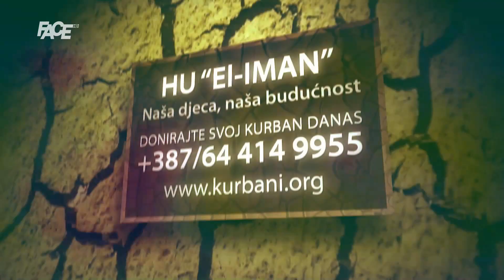Kako muškarac kupuje ženi auto 2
Marketing, YouTube & Digital distribution:
EMDC Network